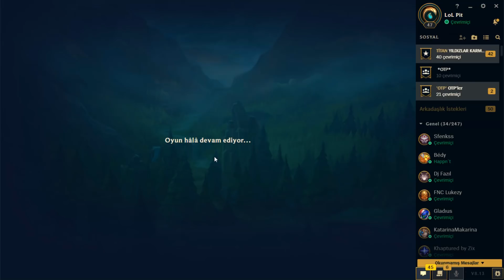Türkiye'nin En iyi Yasuo'su Kim? Lars vs Joe Cat Unvan Maçı | Lol Pit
Lars ve Joe Cat unvan maçına çıkıyor, Türkiye'nin en iyi Yasuo'su kim belli oluyor!